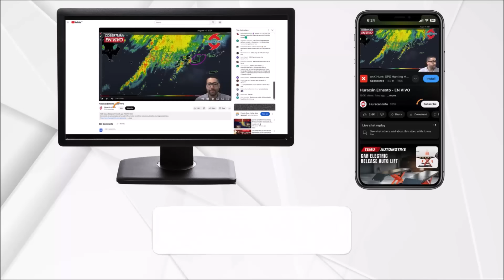Atentos al Caribe durante la próxima semana. Nueva tormenta o huracán podría desarrollarse.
Durante la primera semana de noviembre la zona del Mar Caribe tendrá condiciones favorables para desarrollo ciclónico. Intereses en Centroamérica, Caribe y sureste de Estados Unidos deben estar vigilantes.

La amenaza más alta parece que será para Jamaica, Cuba, Las Bahamas, Haití, República Dominicana y las islas Turcas y Caicos.